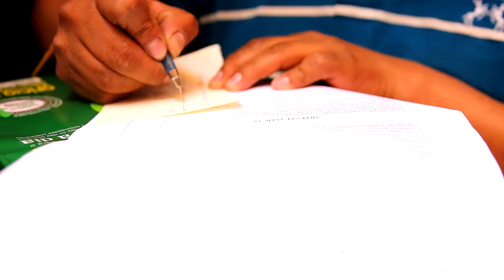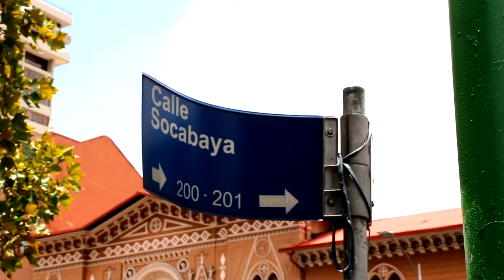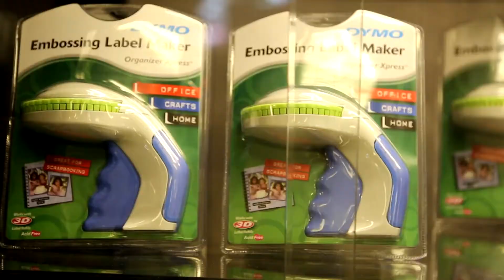NOTA MATERIAL ESCOLAR OK